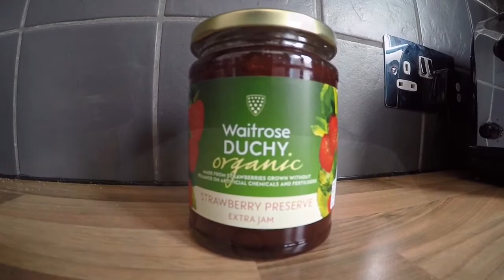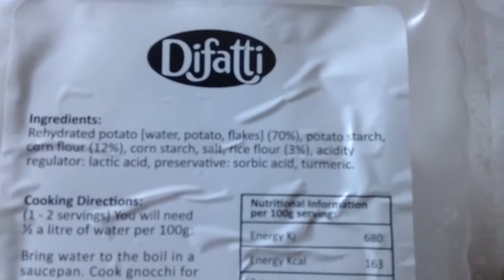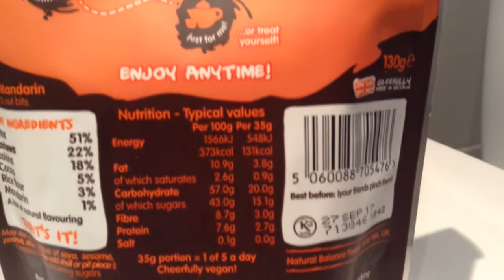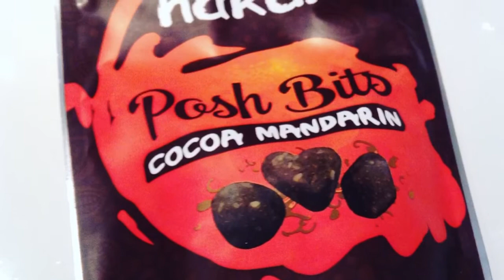100% What I Ate Today! 10 COFFEES!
This was today !

That's how today rolled out!

Hating on me? Disliking this video?

Well let's see what you eat daily then?

Enjoy cycling

Enjoy life

Filmed using ~
Go pro
iPod